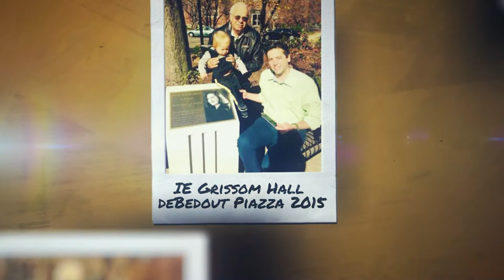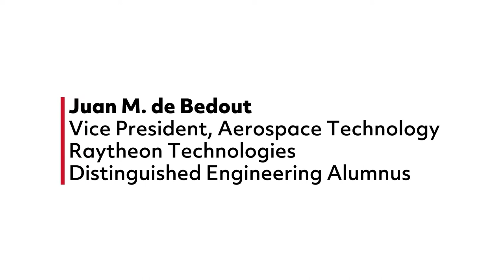2021 DEA: Juan Manuel deBedout (BSME ’94, MSME ’96, PhD ME ’00)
Juan Manuel deBedout (BSME ’94, MSME ’96, PhD ME ’00) is leading the development of electric propulsion systems for the Airlander 10 Airship aiming to deliver the hybrid turbine system within the next three years. deBedout was the youngest Global Technology Leader at GE’s Global Research Center for the Power Conversion Systems organization.

Juan Manuel deBedout is one of Purdue College of Engineering's 2021 Distinguished Engineering Alumni.